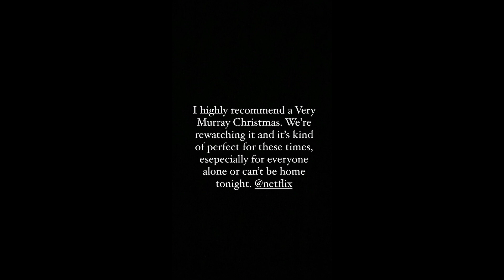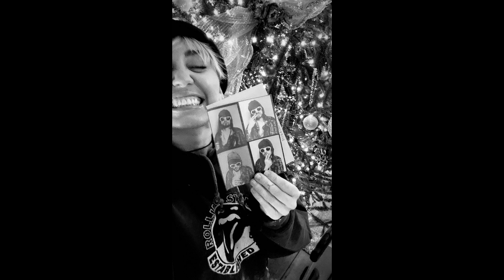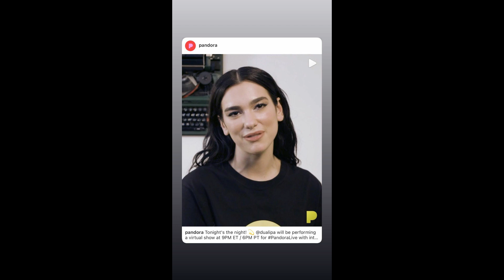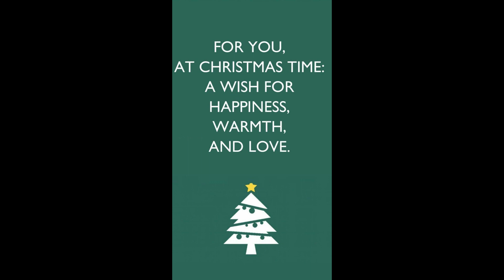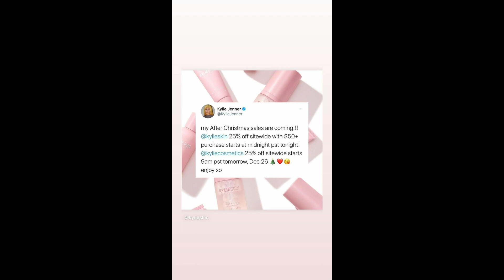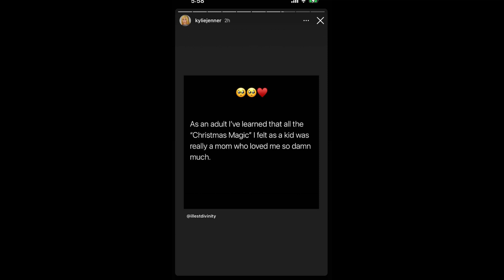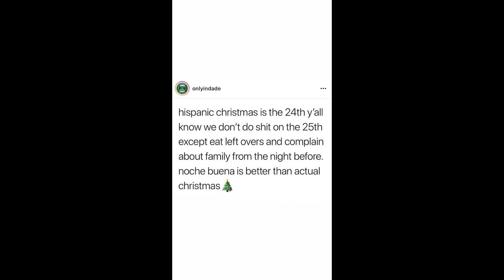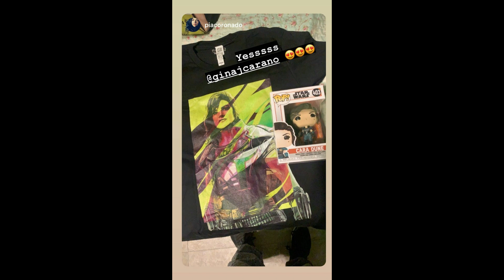Stories Celebrities-GAL GADOT,PEDRO PASCAL,GINA CARANO,THE KARDASHIANS,CHRIS EVANS,DUA LIPA and more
Check out the backstage and the lives of celebrities through their own stories on the intagram.

In today's video we have the posts shared by GAL GADOT,PEDRO PASCAL,GINA CARANO,THE KARDASHIANS,CHRIS EVANS,DUA LIPA and more, post about Christmas Day.

Remember that we have no connection with the famous, we only post here your videos and images that are published on your instagrams